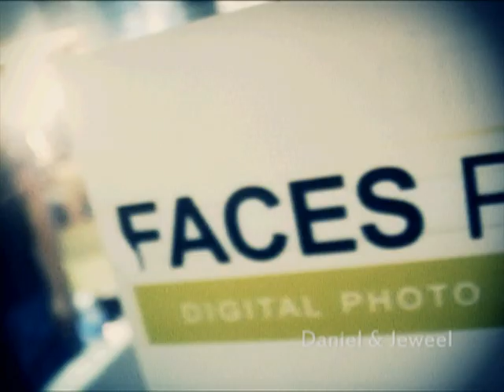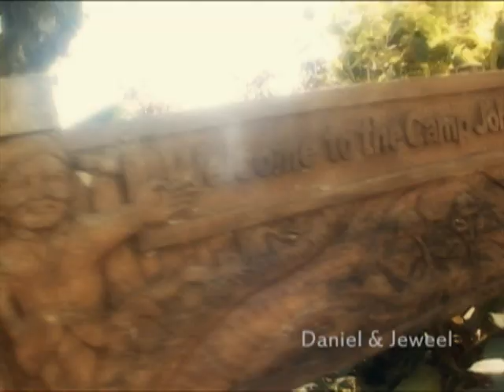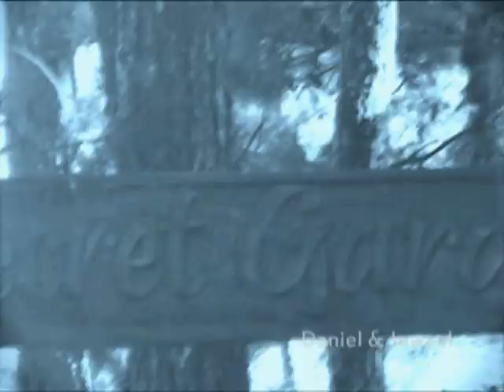daniel & jeweel prenup by faces